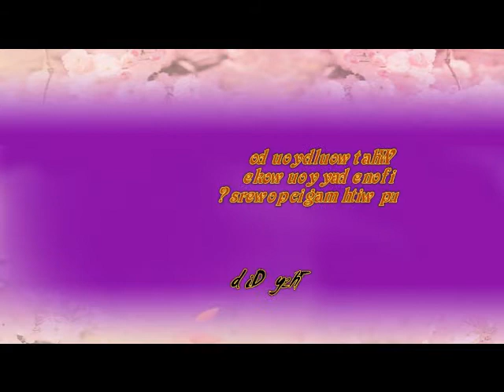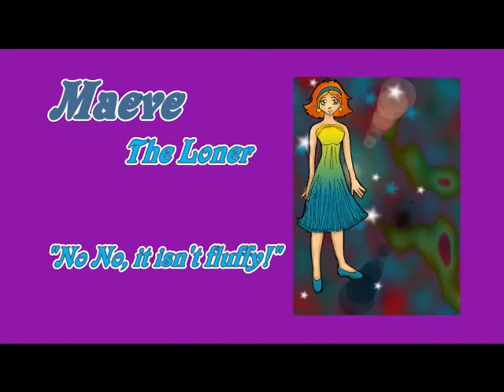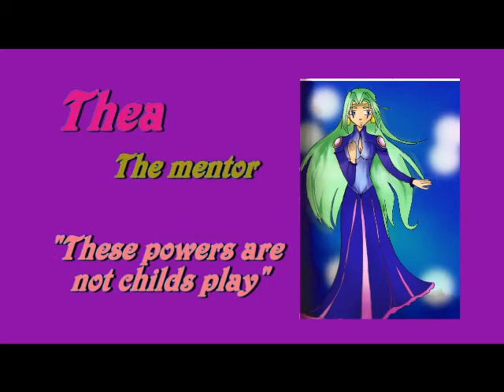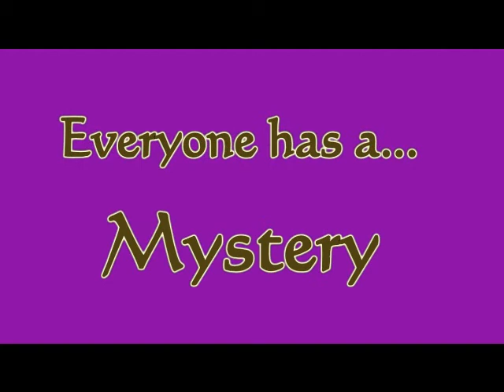Pitch Video For Kickstarter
I have been working on a comic book series for awhile now and I found out about this great site called KICKSTARTER that can help fund a dream. My dream was always to get this comic book out there and now I am working towards that dream.

This video shows briefly what the basic premise of the series will be about and the main characters. I hope you will visit my kickstarter

Thank you this will only be possible with the help of great individuals like yourself. :-)